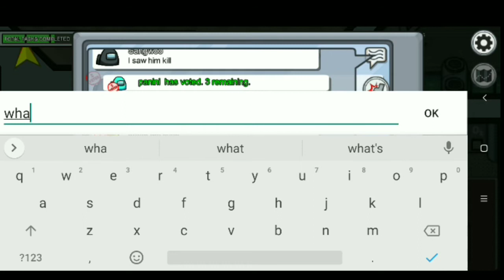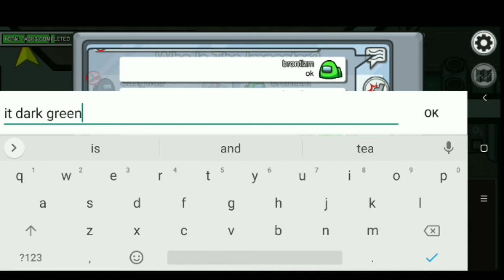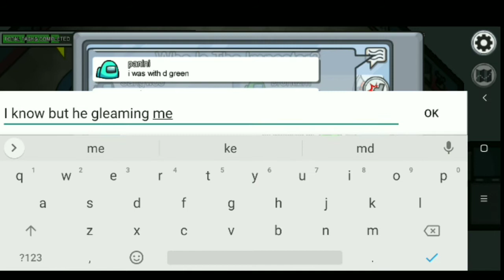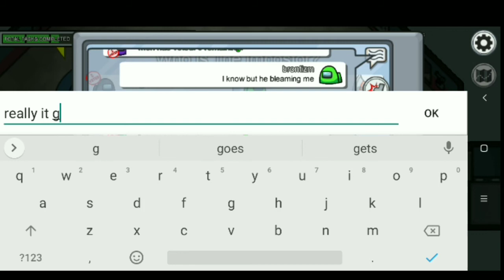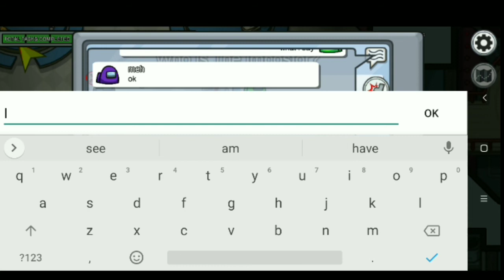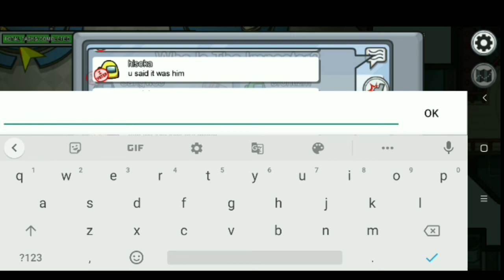#1-The Ultimate power of crewmates|| AmongUs|| nice gameplay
Hey hii guy,

                    This Vedio is about AMONG US gameplay. I think ,I want to upload much more funny, entertainment gameplay Vedios if you want to so tell me in comment section ok .